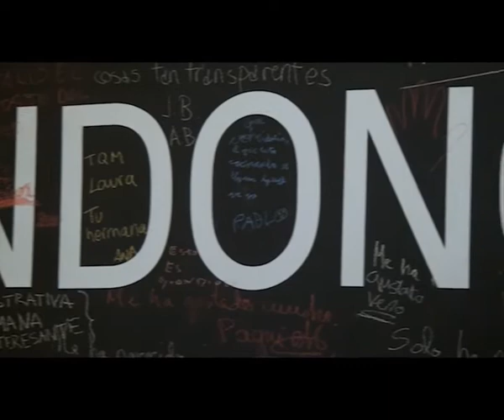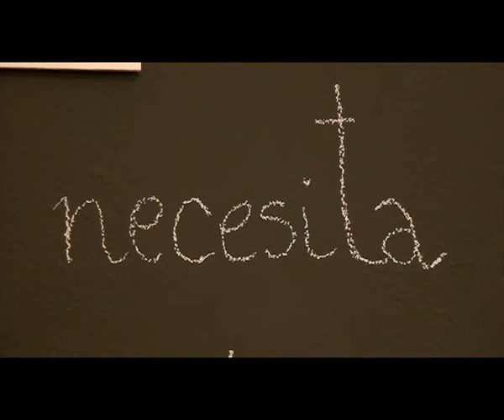Conociéndonos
Vídeo de la exposición "Conociéndonos:Una mirada hacia las personas con inteligencia límite" organizada por ADISLI en el Círculo de Bellas Artes del 12 al 22 enero 2012.